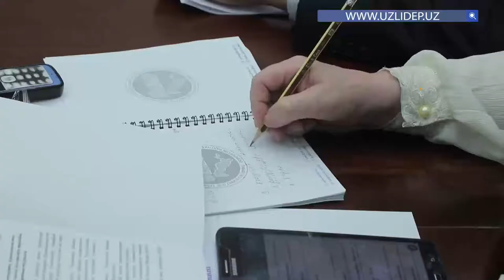O‘zLiDeP Сиёсий Кенгашининг навбатдаги мажлиси бўлиб ўтди